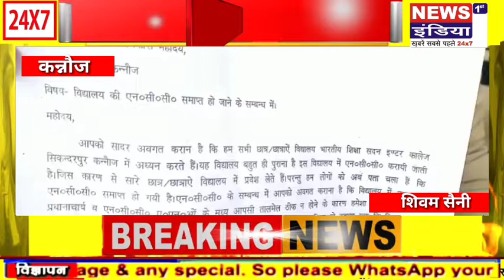छात्रों ने NCC को दुबारा बहाल किये जाने की जिलाधिकारी से लगाई गुहार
कन्नौज के सिकंदरपुर विद्यालय में अध्ययन करने वाले छात्र छात्राओं ने कलेक्ट्रेट पहुंचकर जिलाधिकारी को ज्ञापन सौंपते हुए बताया कि इस विद्यालय में एनसीसी कराई जाती है।जिस कारण सारे छात्र-छात्राएं विद्यालय में प्रवेश लेते हैं।परंतु हम लोगों को अब पता चला है कि एनसीटी समाप्त हो गई है।विद्यालय में प्रबंधक व प्रधानाचार्य एनसीसी के ए एन ओ माध्य आपसी तालमेल ठीक न होने के हमेशा के लिए एनसीसी में बाधाएं उत्पन्न होती रहती हैं।एनसीसी कार्यालय फतेहगढ़ में जाकर पता किया तो बताया गया कि विद्यालय में 20-22 की एनसीसी भर्ती नहीं की जाएगी क्योंकि आपका विद्यालय एनसीसी चलाने में कोई रुचि नहीं रखता है और इसलिए उस विद्यालय प्रिंसेस टी समाप्त की जा रही है।इस कारण छात्र-छात्राओं ने कलेक्ट्रेट परिसर में धरना प्रदर्शन कर जिलाधिकारी से एनसीसी को पुनः बहाल कराने के लिए गुहार लगाई।